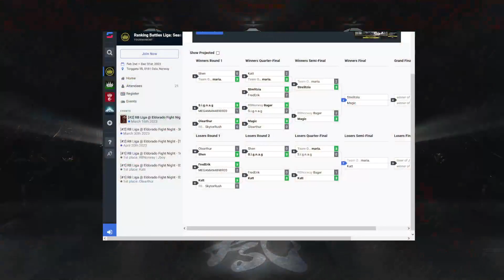RB Liga @ Eldorado 16. Mar: GGST – Winners Final― Strelitzia (Jack-O' vs Magic (Leo)